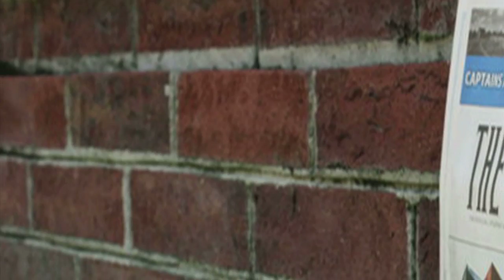CNU TV Summer Preview